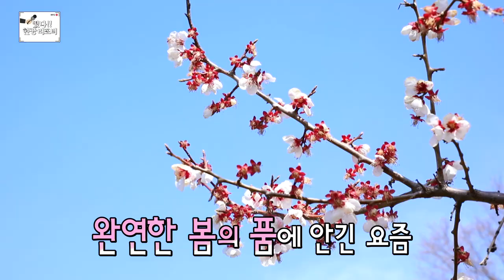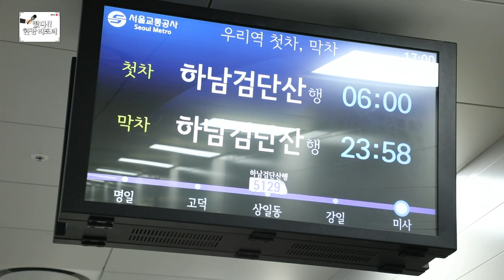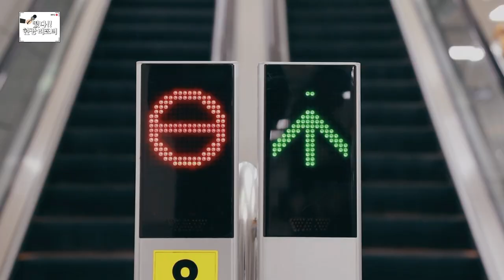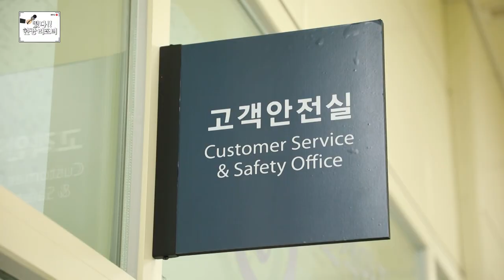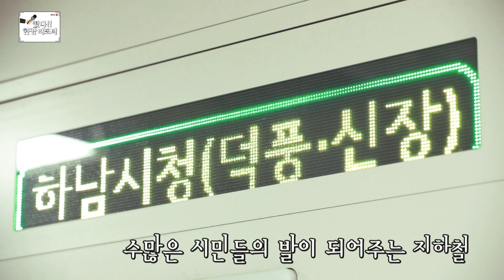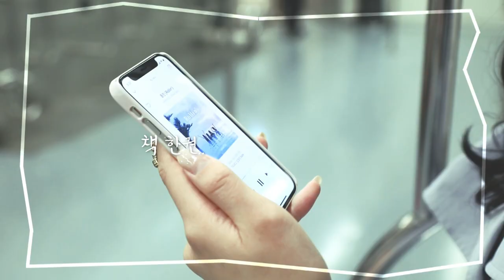하남에서 잠실까지 지하철로 30분?! 떴다 현장 리포터! _지하철 하남선 2단계 개통 편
경기도민의 목소리를 듣기 위해서라면
어디든 달려간다! 떴다 현장 리포터!
이번 시간은
경기도의 첫 광역철도망인 하남선 2단계 개통 현장을 다녀왔습니다.
지하철 타고 하남시에서 서울 잠실역까지 단 30분!!
교통기본권을 위한 경기도의 노력, 정말 대단하쥬~

-음원사용 (좋은 노래 너무 많아요~)